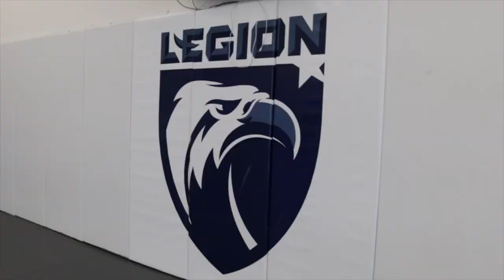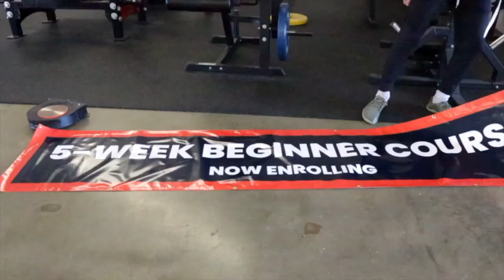Legion Academy Happenings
You can build a library of BJJ specialist instruction to improve

Everyday we have a bargain bin of DAILY STEALS these are
 the same HD complete training systems